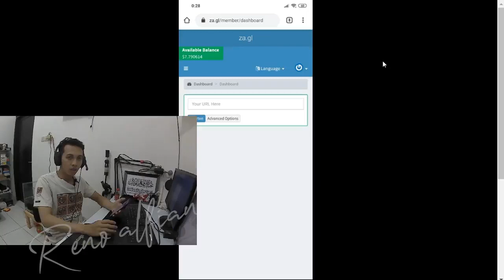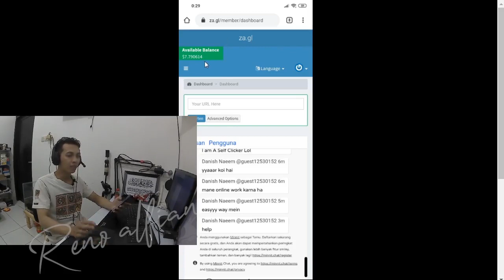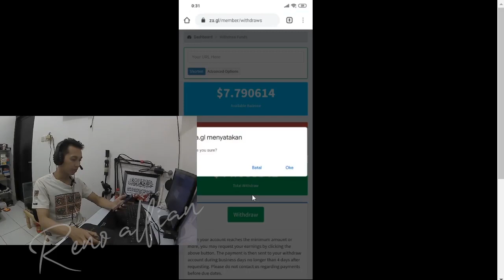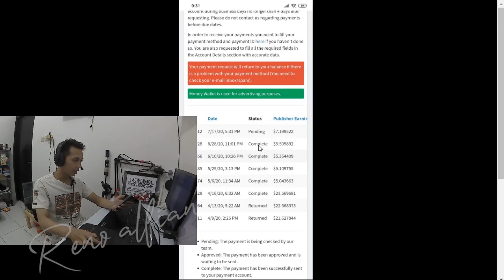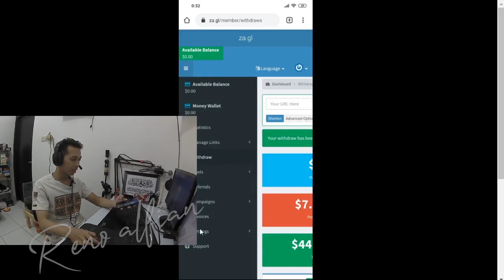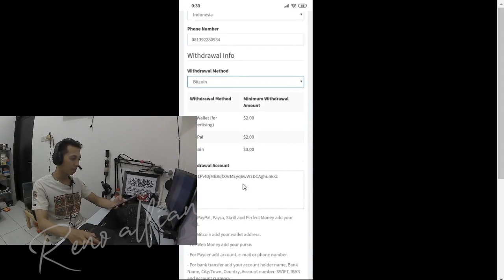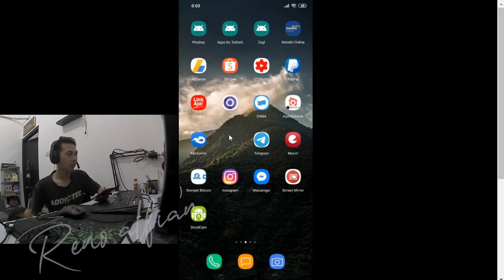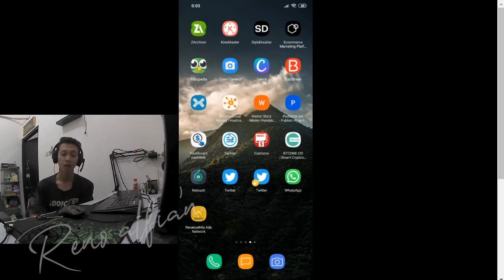Cara Withdraw Situs ZAGL Penghasil Dollar Terbukti Membayar | 52 $ Cair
cara melakukan withdraw disitus ini sangatlah  mudah ya gaess..tonton video ini sampai selesai ya agar gak gagal paham.
belum jelas bisa koment